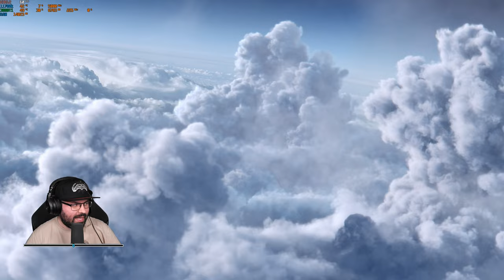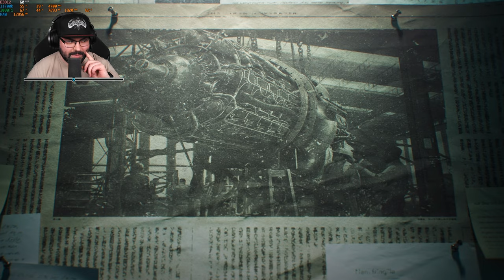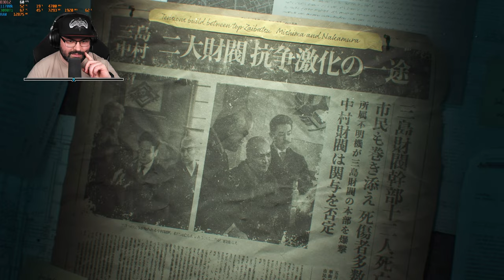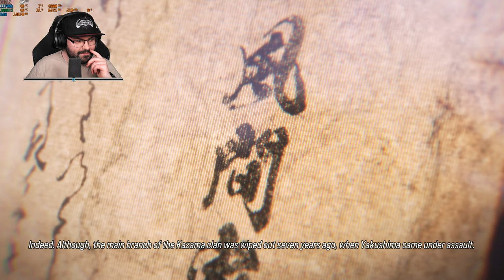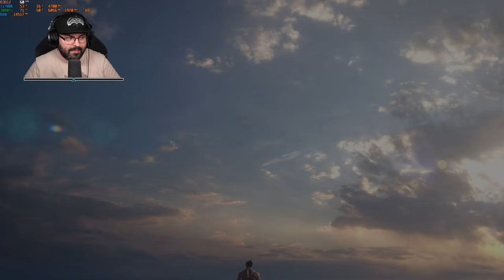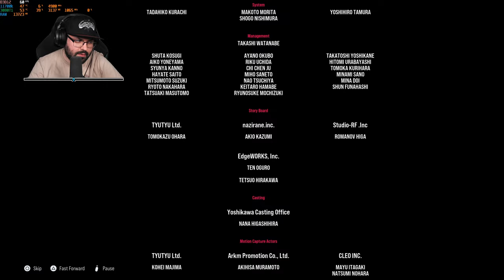🆚 Első benyomások / Teljes végigjátszás | TEKKEN 8 (PC - Steam - Medium)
Időbélyegek

00:00:00 - Beköszönés
00:03:01 - Story: Chapter 1
00:20:59 - Story: Chapter 2
00:27:23 - Story: Chapter 3
00:39:36 - Story: Chapter 4
00:47:34 - Story: Chapter 5
01:07:37 - Story: Chapter 6
01:17:39 - Story: Chapter 7
01:28:11 - Story: Chapter 8
01:37:17 - Story: Chapter 9
01:41:19 - Story: Chapter 10
02:12:55 - Story: Chapter 11
02:20:28 - Story: Chapter 12
02:32:00 - Story: Chapter 13
02:47:44 - Story: Chapter 14
03:01:35 - Story: Chapter 15
03:29:55 - Stáblista, összegzés
03:39:11 - Side Story: Jun Kazama
03:40:58 - Karakter testreszabás
04:06:30 - Elköszönés